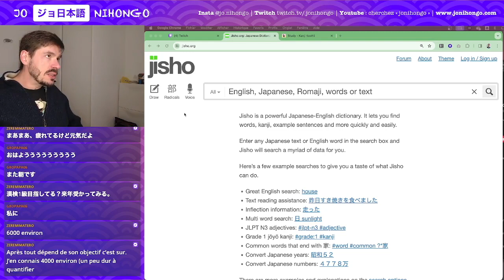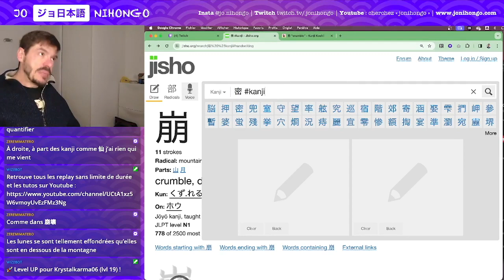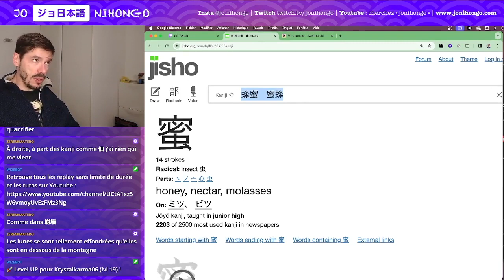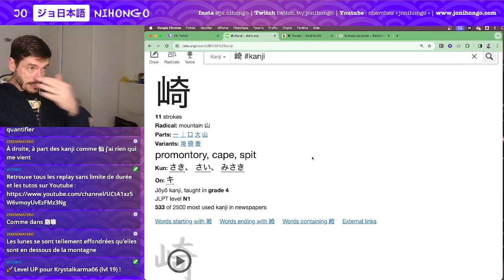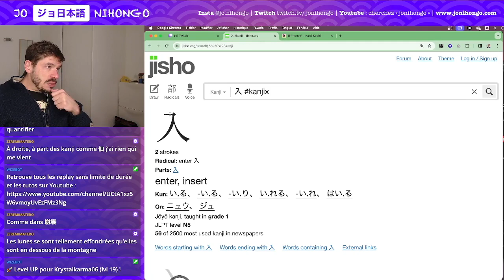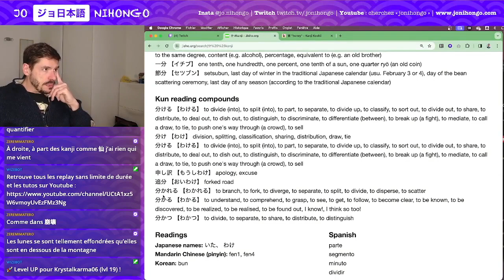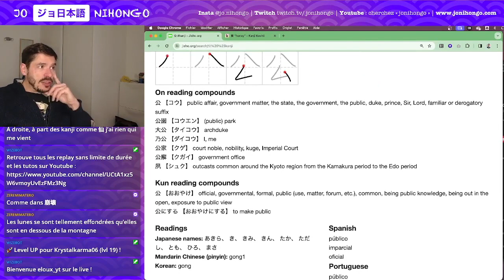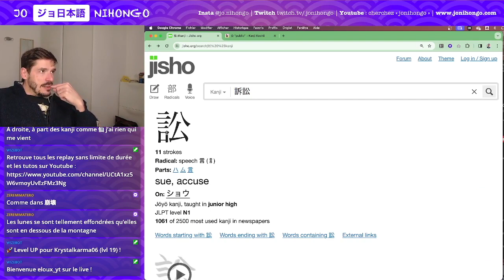Apprendre les Kanji ! n°836 à 850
Les caractères étudiés dans cette vidéo :

崩　s'effondrer
密　secret
蜜　miel
嵐　tempête
崎　cap
崖　falaise
入　entrer
込　être bondé
分　comprendre, diviser
貧　pauvre
頒　partitionner
公　public (vs privé)
松　pin
翁　vieil homme vénérable
訟　procès